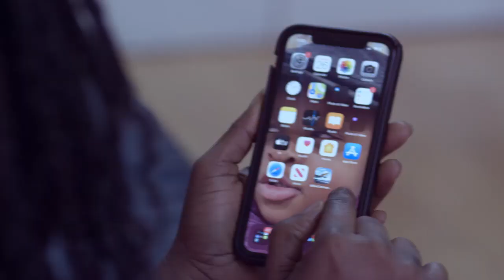After praying for Shatta Wale,I was bαshed by a fɛtish priest;Kudos to IGP- Rev Lawrence Tetteh.....